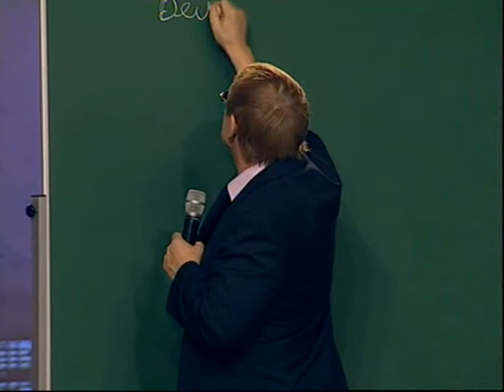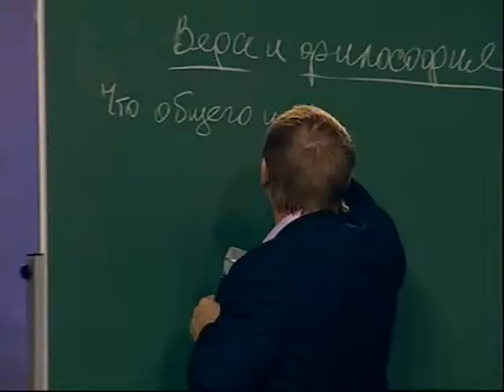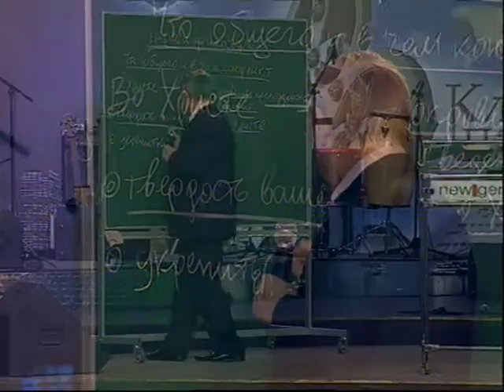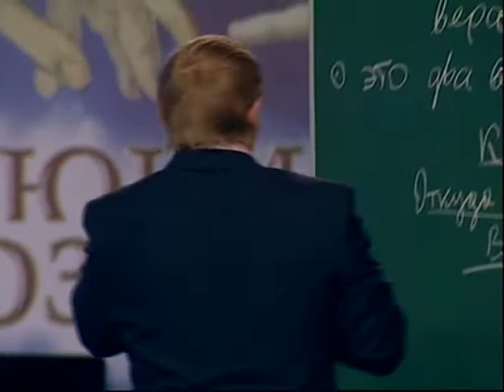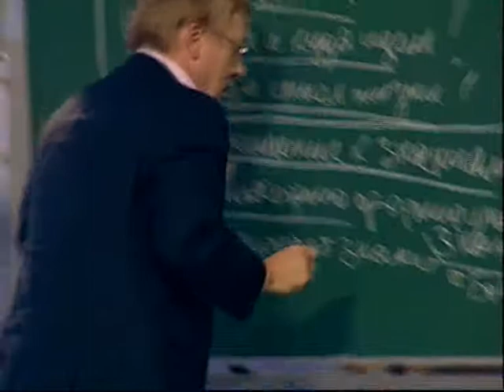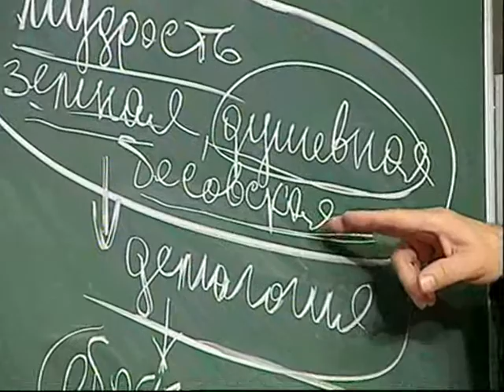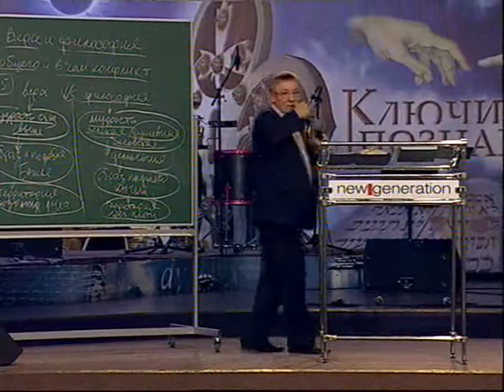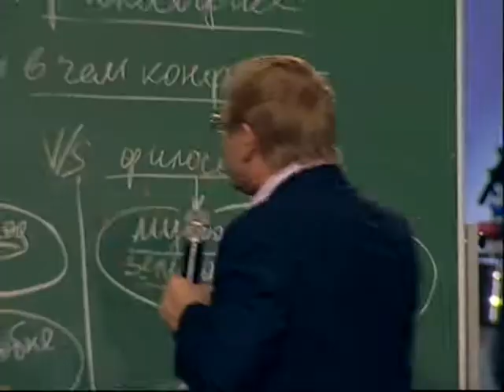"Вера и философия: что общего и в чём конфликт" (Алексей Ледяев), 04.09.13.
Семинары по средам в церкви "Новое поколение", Рига.
Тема: Вера и философия. Занятие 1: Вера и философия: что общего и в чём конфликт.